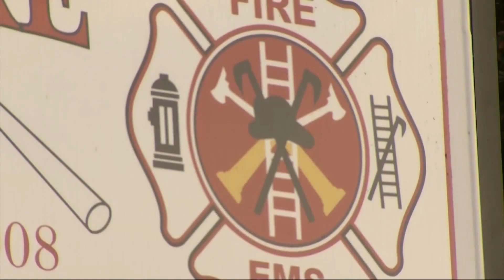Pastor Shoots, Kills Gun Wielding Carjacker In Walmart Parking Lot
An armed off-duty paramedic is being hailed as a hero after he shot and killed a shooting suspect at a Washington state Walmart.